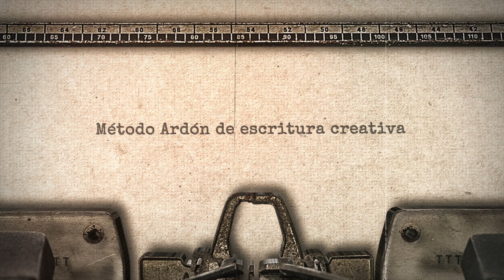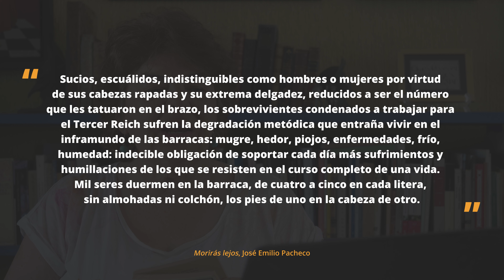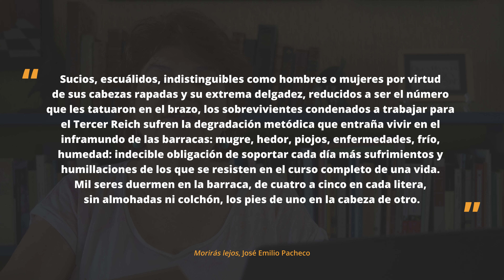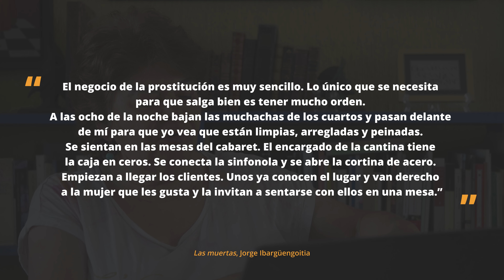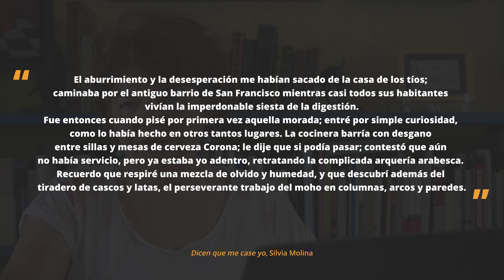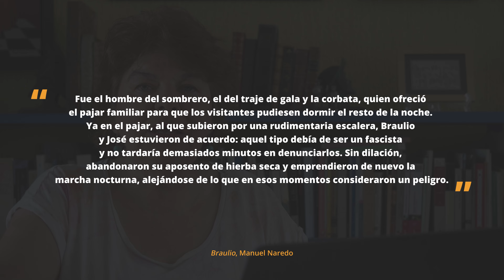Personajes de carne y hueso, reales | Método Ardón de escritura creativa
Tus personajes tienen que ser realistas.

Soy Araceli Ardón, he publicado seis títulos en autoría individual. He sido maestra de literatura y escritura por más de treinta y cinco años. Mi pasión es la palabra. Busco la belleza, el sonido oculto, el significado escondido en sílabas y párrafos.